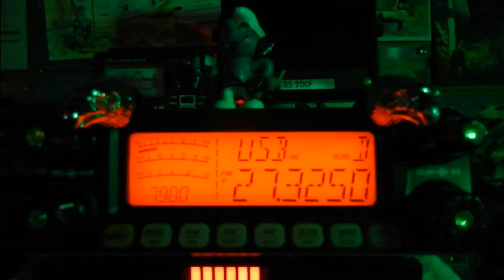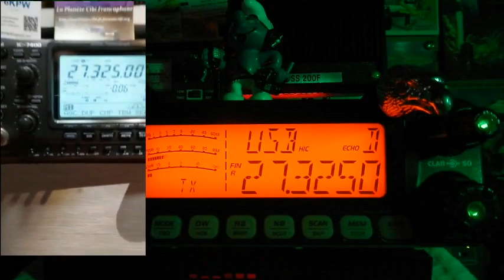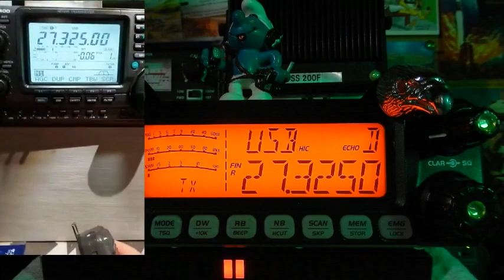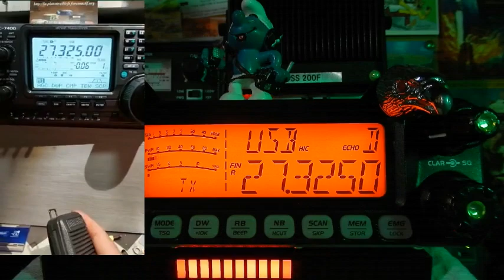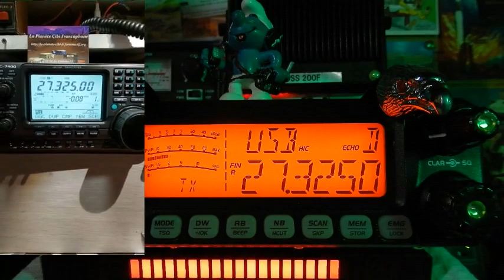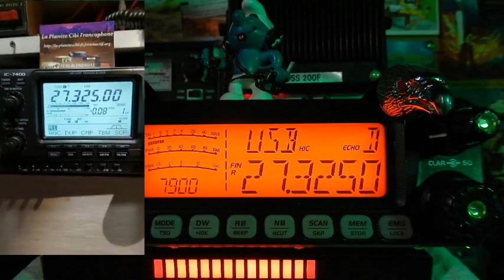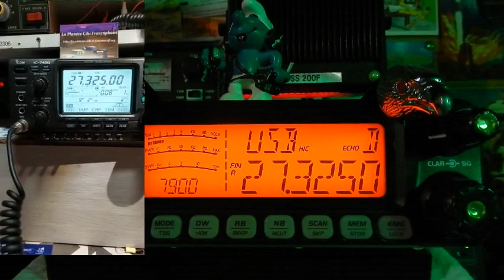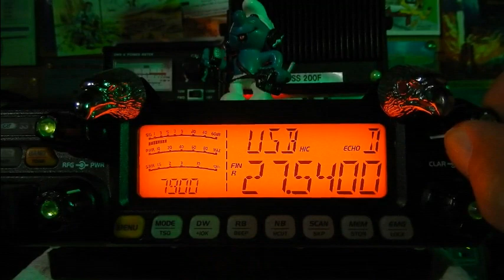Samedi 02/10/2021 QSO National International KM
Contact fait sur la Gironde avec: 14KM3306, 14KM3314, …
73" et merci le QSO. ;)